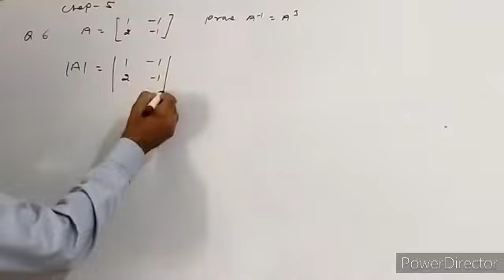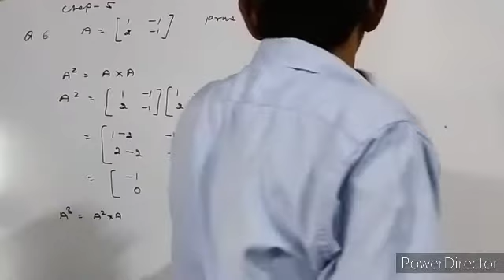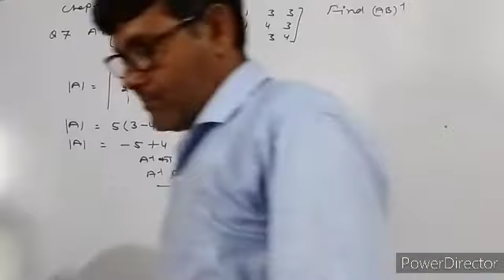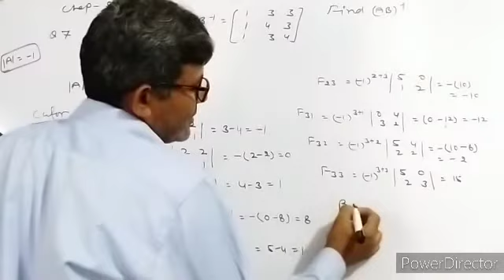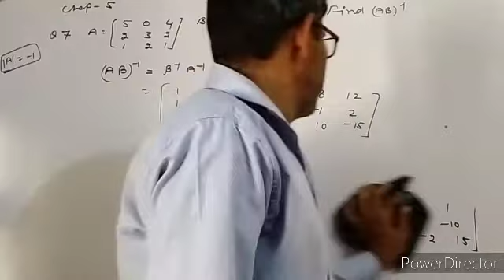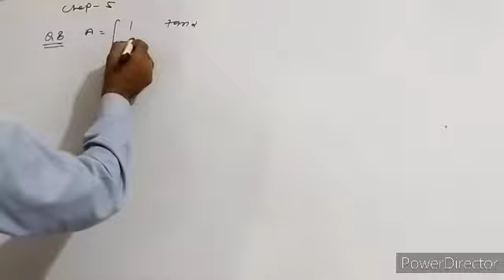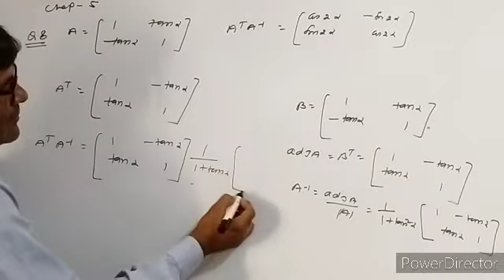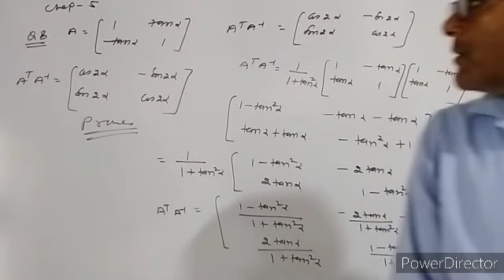Class 12 inverse of a matrix